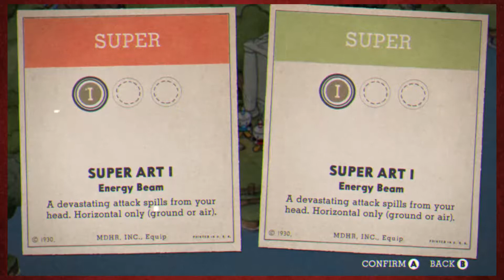Cuphead - Fish Eating Fish - EPISODE 4 - TVGS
It's a fish-eat-fish world out there.